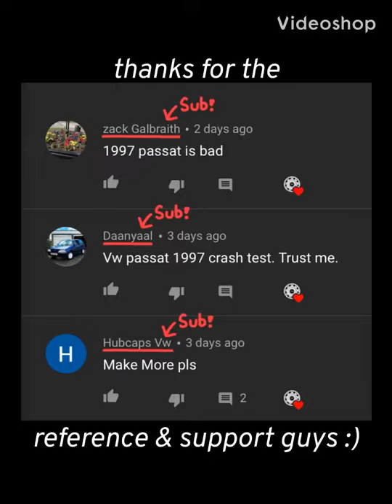Hubcap launch in crash test! (Pt. 2) Requested